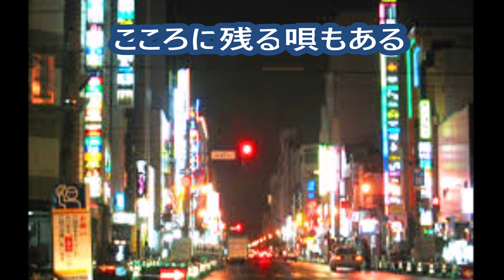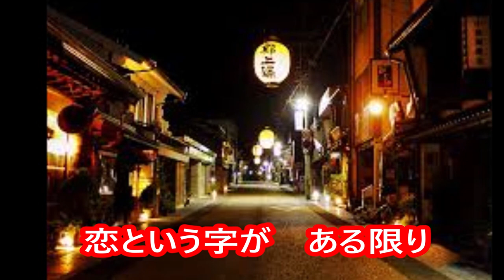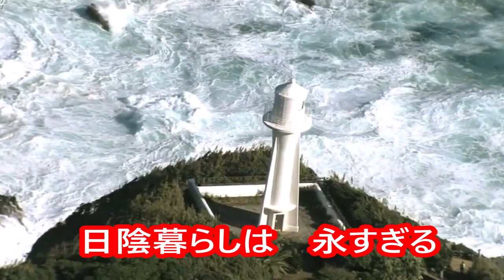★灯りが欲しい・歌唱・五木ひろし・「昭和平成令和の演歌」演歌1本勝負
★作詞・藤田まさと
★作曲・遠藤　実
★編曲・斉藤恒夫
★画像はイメージで配信しております。